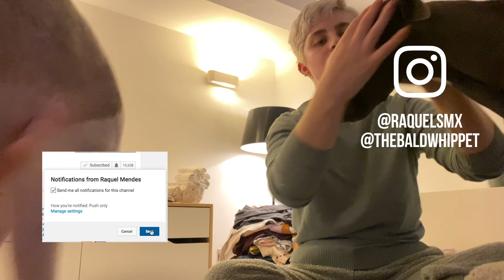WE LOST OUR WHIPPET IN THE WOODS | DOG VLOG | Raquel Mendes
We visit the Oxleas Woods in London with our two rescue whippets.
Dobby & Szyszka, like any other sighthound, love a good run! 😛

And follow them on TIK TOK: @the.whippets

Also feel free to give me ideas for future videos, suggestions of things I can do better and all sorts of things going through your mind! :)